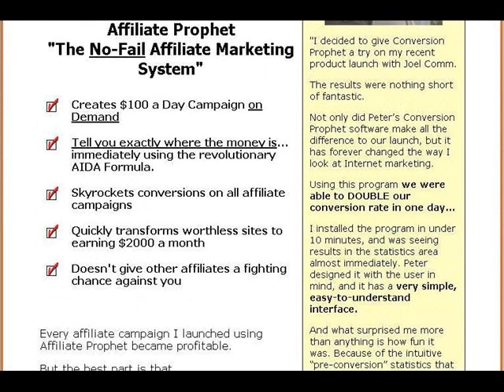Make Money Affiliate Prophet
Earn Money Marketing Online Exit Splash
You wish to be of the best salesmen by affiliates, you do not think it but, we we offered a fabulous opportunity you to obtain safe and fast money, by means of specialized software, that you dare the tools to work of easy and fast way.

With Affiliate Prophet's Exclusive AIDA Formula
All the Risk is Completely Wiped Out!
With Affiliate Prophet's revolutionary AIDA formula, you can immediately predict which affiliate program, which headlines, subheads, and keywords were converting best and used them to instantly build the ultimate affiliate landing page!

Using AIDA formula, you can accurately guess and compare which keywords or webpage converts better even if visitor doesn't buy or take any actions. Thus it allows you to get the testing results accurately and extremely quickly with only few visitors, slashing cost and time dramatically.